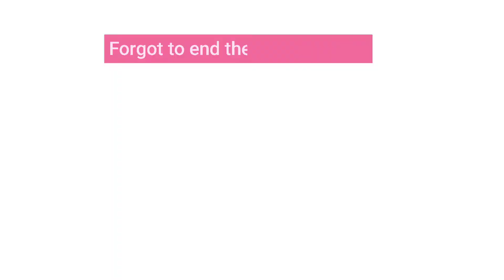❤️Vlog#43| My Super Busy Morning Routine ||Vlogs with Suman